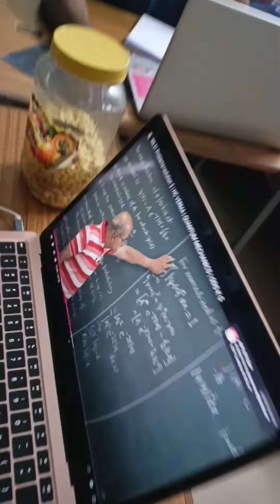Toppers scary reaction on offline exam || IIT Bombay || Explore IITB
The news came that paper will be offline. All students scared due to offline exam